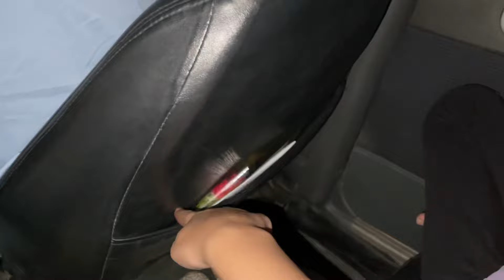Papa aur Eman ke saath Park Mein Prank 😅| Kho Gaye Hum | Day#252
In Searches :-
daily vlog
daily vlogger
daily vlogs Pakistani
daily vloggers
family content
family content with maryam farooq
family content on youtube
family content creaters
family content video
happy punjabi family
happiest family
happiest family ever
fun family house
funny pranks
funny prank in paistan
funny pranks 2024
funny prank funny prank
funny prank vlog
funny prank vlogger
funny video pranks
funny video with sister
funny video sistorology
best prank vlog
best prank vlogger
maryam farooq funny prank vlogs
silly vlogs
silly sister vlog
entertaining vlogs
entertaining family youtube channel
entertaining family
entertaining family vlogs
family fun videos on youtube
family vlog
family vloggers
family vlog Pakistan
family vlogs intro family vlogs outro
Papa
Eman
Prank
Park
Funny
Comedy
Family
Laughter
Entertainment
Viral
Humor
Jokes
Pranksters
Fun
Adventure
Family fun
LOL
Haha
Hehe
Prank ideas
Funny videos
Family comedy
Prank comedy
Funny prank
Laughter therapy
Funny clips
Comedy clips
Prank clips
Family clips
Fun clips
Adventure clips
Reactions clips
LOL clips
Haha clips
Hehe clips
Prank ideas clips
Funny videos clips
Family comedy clips
Prank comedy clips
Funny prank clips
Laughter therapy clips
Funny time
Comedy time
Prank time
Family time
Fun time
Adventure time
Funny moments time
Reactions time
Comedy gold time
LOL time
Haha time
Hehe time
Prank ideas time
Funny videos time
Family comedy time
Prank comedy time
Funny prank time
Laughter therapy time